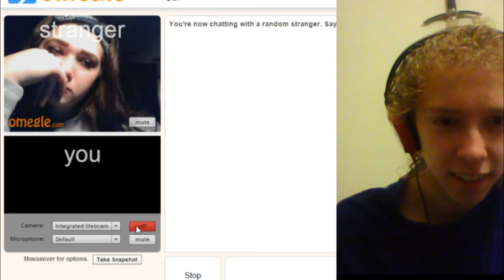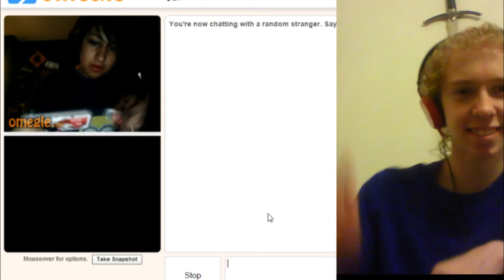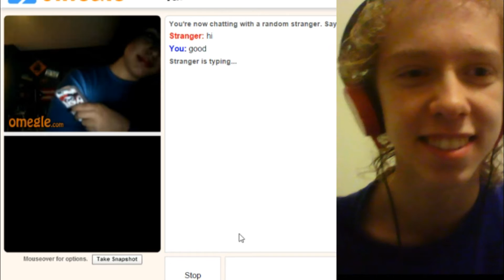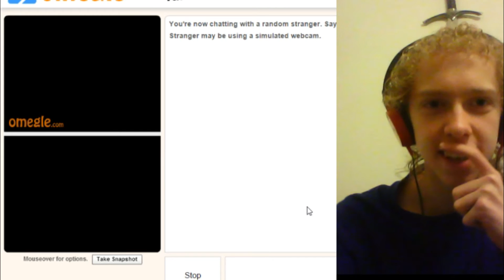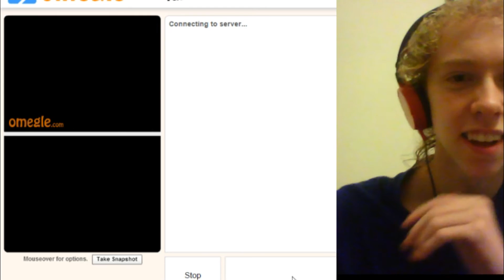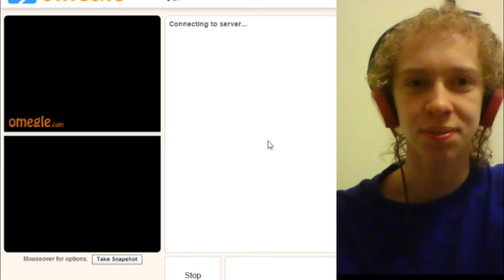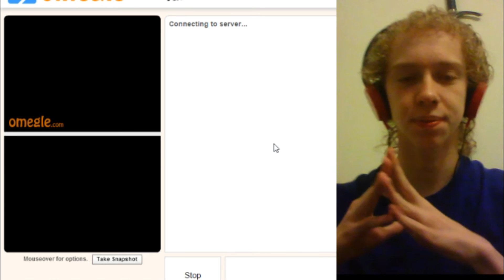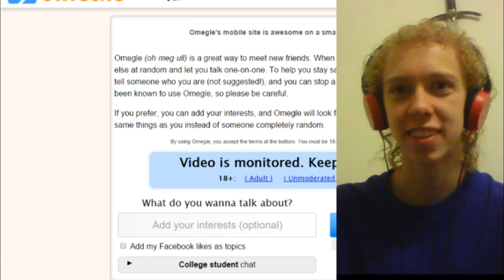omegle this is going to be fun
hi my name is rock12et and i hope u in joy all the thing in the
video hop to do more and get better

if u want to help get equipment go to